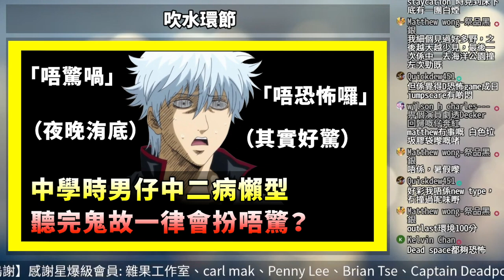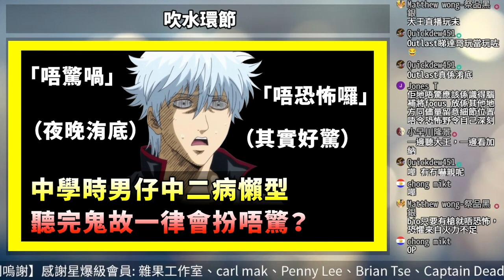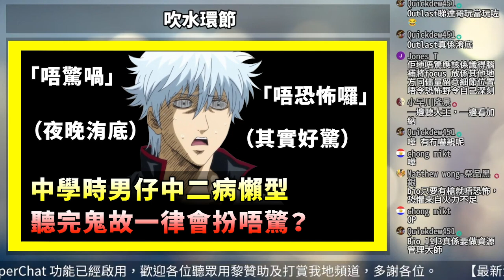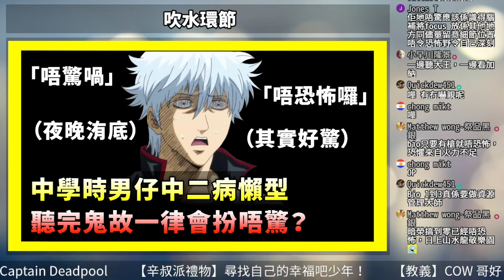中學時男仔們中二病成日懶型？聽完鬼故總係要扮唔驚？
逢星期二四晚的《YPR放送室》直播精華
聽完可以去聽埋我地其他節目呀～